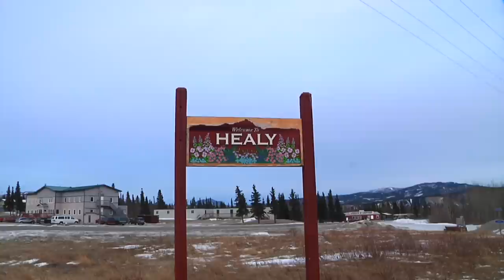Epic Alaskan Adventure - Dall Sheep & Moose Hunting - "Past Tense"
Keith Warren calls him “supernatural,” a “man’s man,” and “The Moose Ninja.” His name is Brent Keith, and he’s expertly guided Keith through the rocky, steep, unrelenting terrain of Alaska for many years. On this exclusive episode of The High Road, Keith takes you through the highlights (and lowlights) of his multiple trips with Castle Rock Outfitters, from hunting dall sheep and moose to trapping lynx and wolf. This episode spans over 10 years and many dangerous miles of The High Road.

If you'd like to go on an Alaskan adventure of your own,